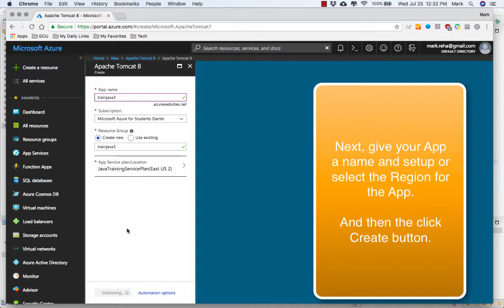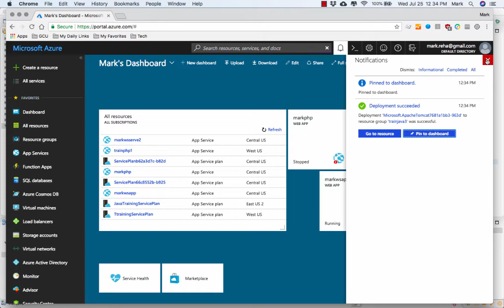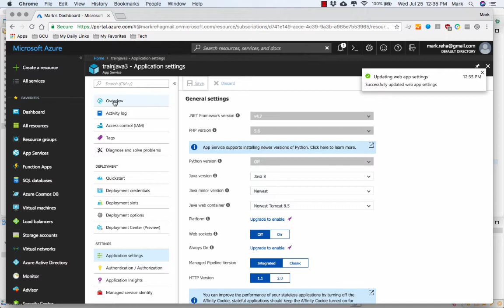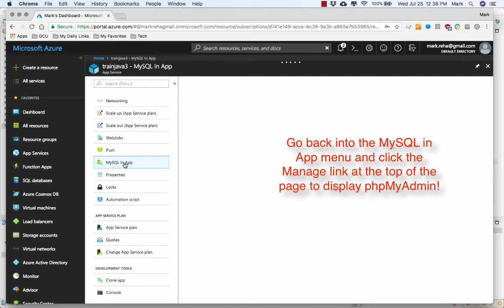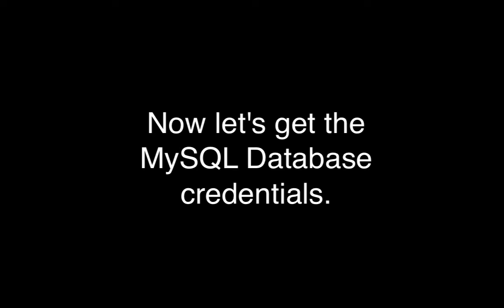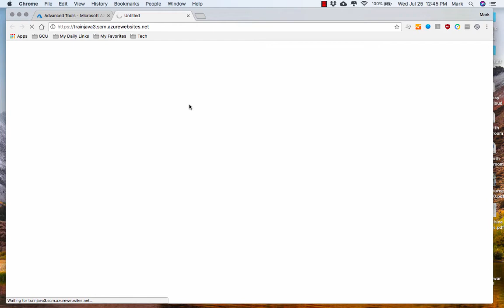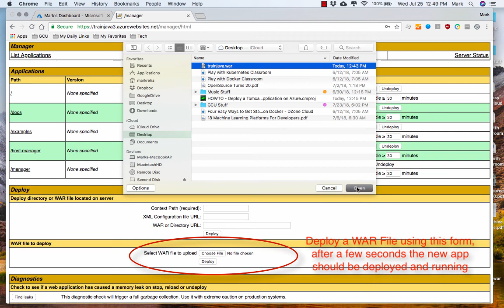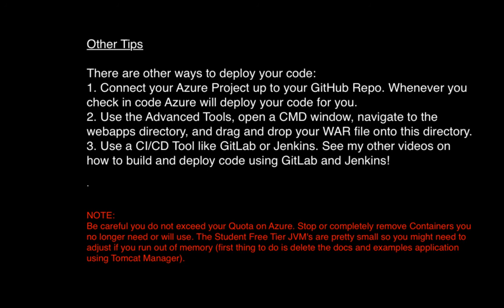HOWTO - Deploy a Tomcat Java Application on Azure v1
This video shows you how to deploy a Tomcat Java and MySQL application on Azure. Note, this will work with an older Tomcat 8.5 Container available on Azure in 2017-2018. If you are needing a 2019 and later Tomcat container then see my v2 video.